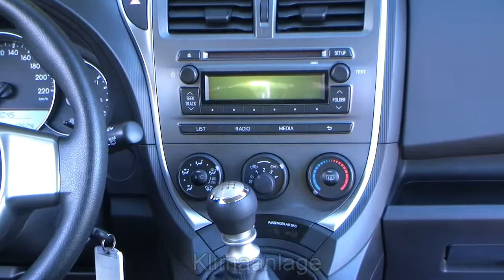Toyota Verso-S Cool 1,33 Dual-VVT-i Vulcanrot 009246 Klimaanlage